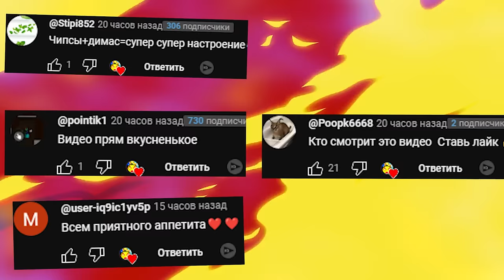СТРАШНАЯ И ИНТЕРЕСНАЯ КАРТА ХОРРОР ► Garry's Mod